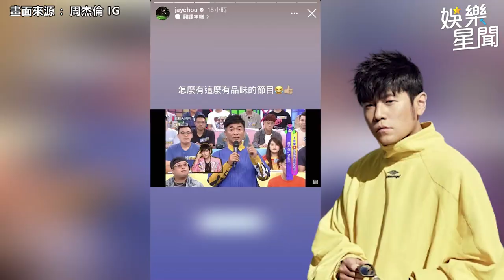周杰倫IG驚見吳宗憲！豎拇指讚「有品味」網激動喊破冰了｜娛樂星聞